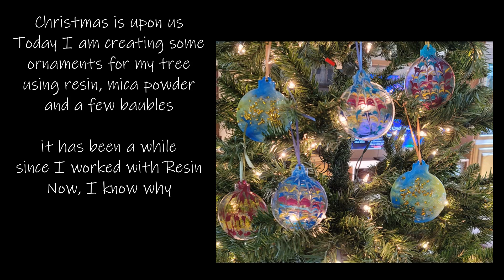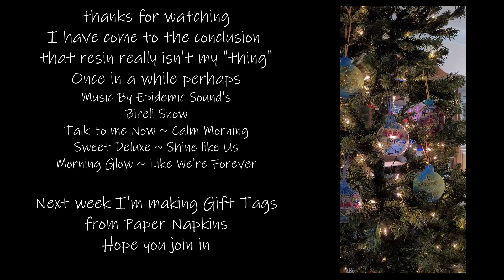Fourteen Minute Friday 12 8 2023 Resin Christmas Ornaments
Resin is messy and unforgiving.  Not something I aspire to become an expert at.  I do love what the "professionals" can do with this product, but I think I will stick to acrylics.  That being said, I am quite pleased with my ornaments.